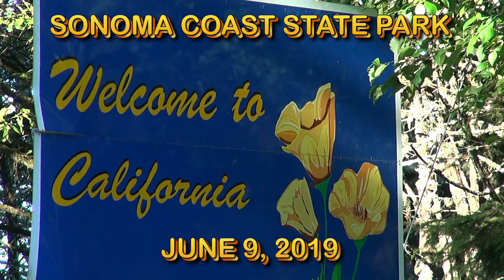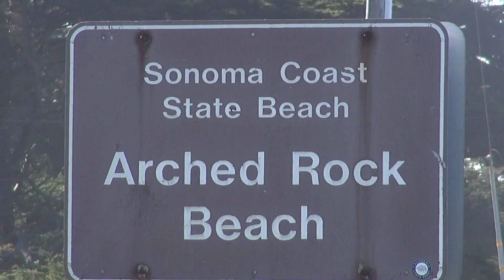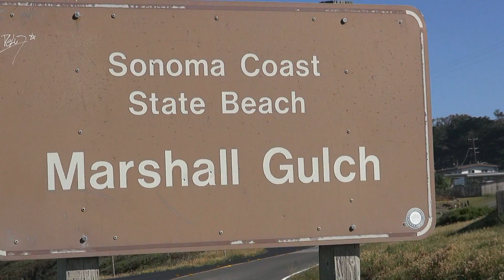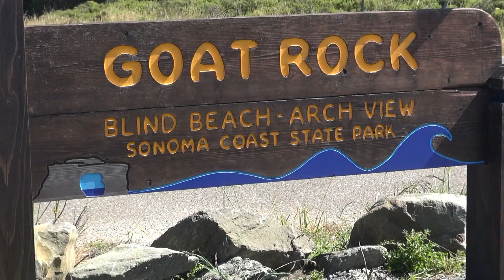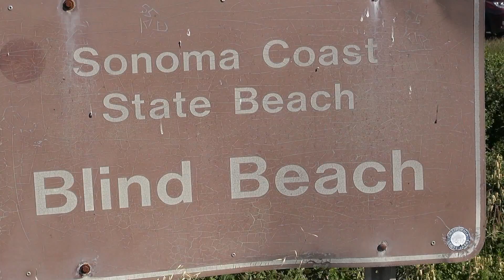Sonoma Coast State Park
Sonoma Coast State Park is made up of sections that are found along 17 miles of coastline that extends from Bodega Point north to Vista Point, which is just a few miles north of the town of Jenner. Arched Rock Beach, Marshall Gulch, Blind Beach, Goat Rock and other unnamed vista points are visited in this video.

Want to see everything I did on my five week road trip in 2019?